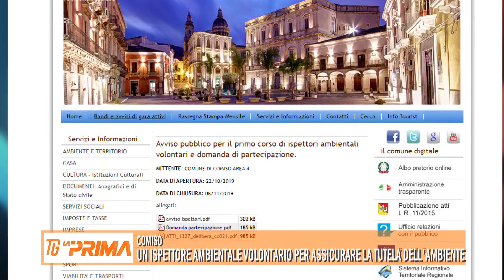Un ispettore ambientale volontario per assicurare la tutela dell’ambiente